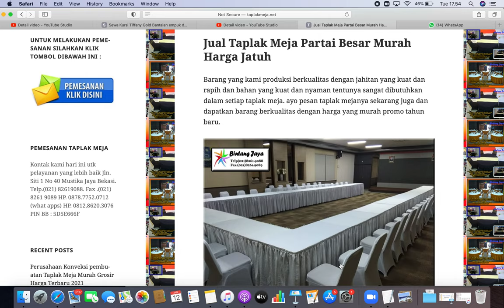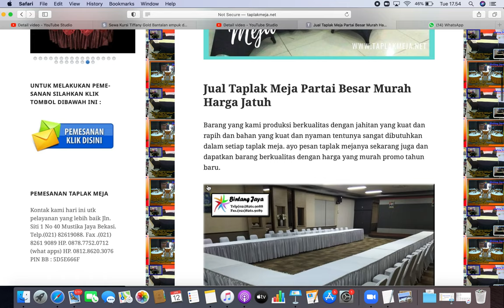Sewa Meja Kotak DAN MEJA BULAT UTK ACARA EVENT NASIONAL DI JABODETABEK